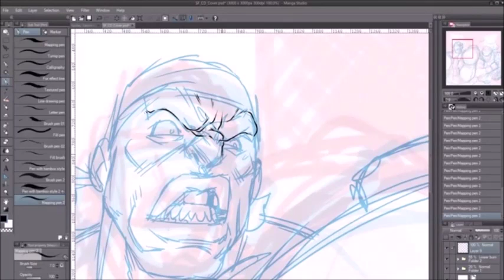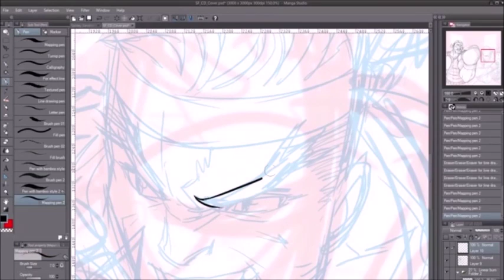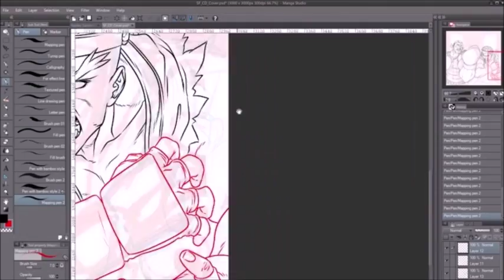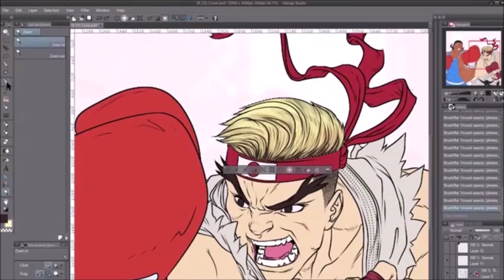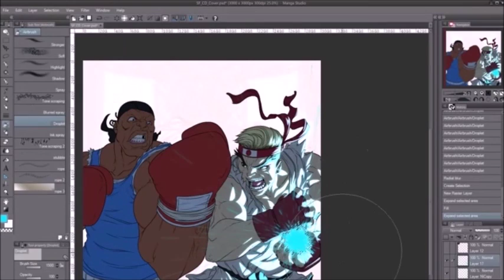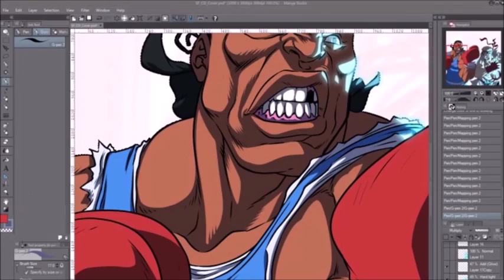Foreign Exchange II Time-Lapse (FULL)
The making of DJ RellyRell (NYC) x DJ Yuma (TYO) "Foreign Exchange II" mixtape cover.

Designed by: FooRayArt